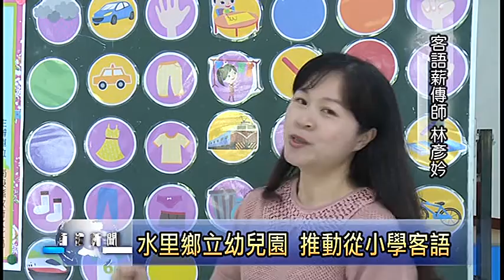南投新聞 水里鄉托推客語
為了推動客家文化，水里鄉公所積極聘請客語薪傳師前往鄉立幼兒園教小朋友來學客語。在公所的安排下，目前中班、大班有90多位小朋友，透過簡單好學的課程內容來學習客語。對此，幼兒園的員長許慶隆就表示，希望用輕鬆的學習方式，提升幼童的興趣，讓客語與客家文化可以自小漢來扎根。